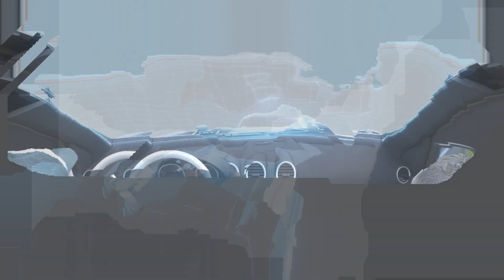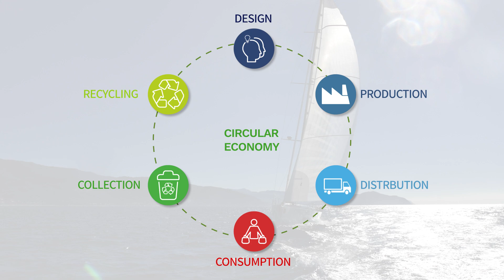Technical Yarn (Korean Narration Ver.)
HS HYOSUNG Advanced Materials Technical Yarn (Korean Narration Ver.)